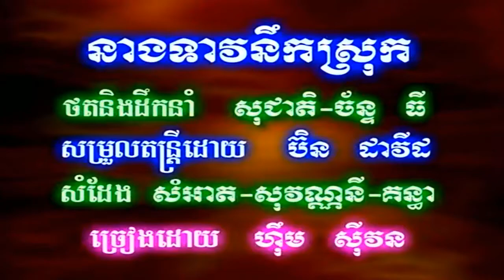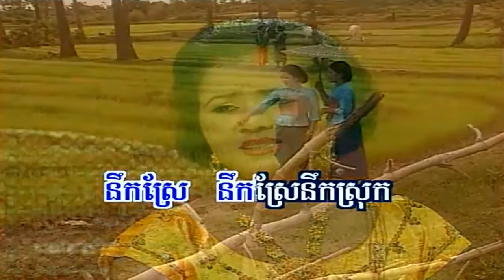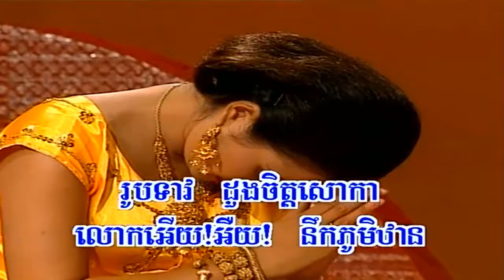នាងទាវនឹកស្រុក − ហ៊ឹម ស៊ីវន